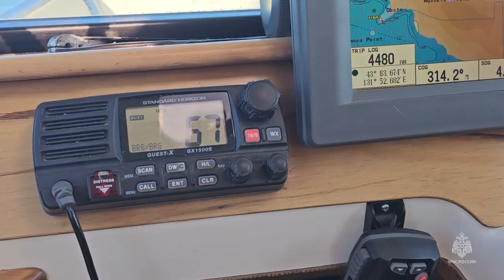Сотрудники МЧС России приняли участие в межведомственных Бассейновых учениях во Владивостоке.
В акватории Амурского залива прошли Бассейновые учения по поиску и спасению людей, терпящих бедствие в море. В мероприятии приняли участие сотрудники Главного управления МЧС России по Приморскому краю, в числе которых личный состав ГИМС и Владивостокского поисково-спасательного отряда, а также представители иных различных оперативных служб.